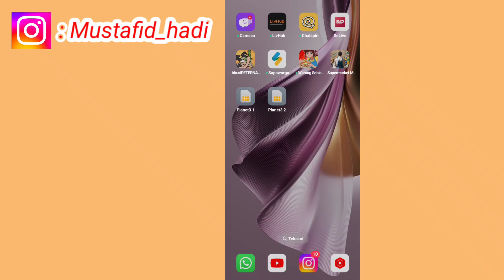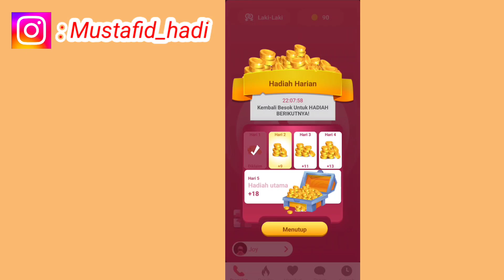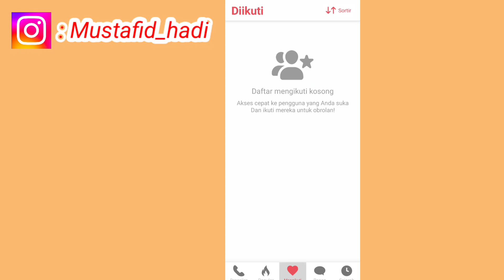Cara Mendapatkan Banyak Koin Di Aplikasi SoLive | Cara Dapat Koin SoLive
Assalamualaikum warahmatullahi wabarakatu kali ini saya akan memberikan informasi yaitu bagaimana Cara Mendapatkan Koin Banyak Di Aplikasi SoLive semoga video ini bermanfaat bagi anda semua.